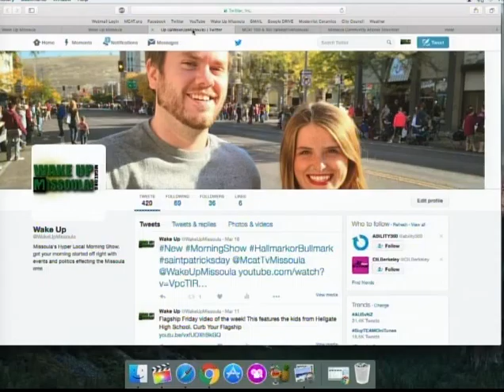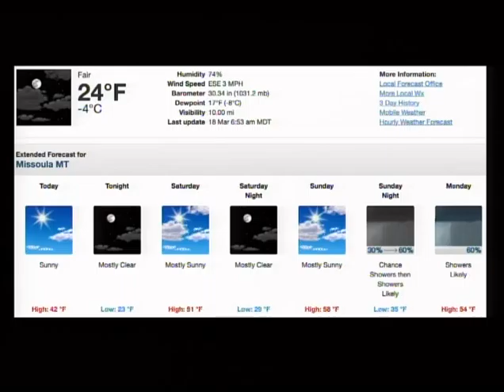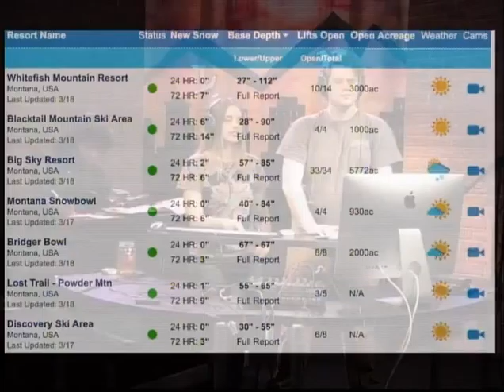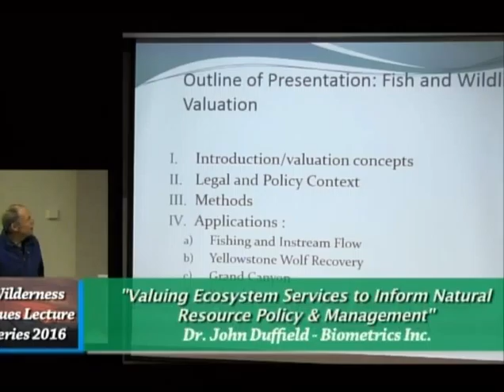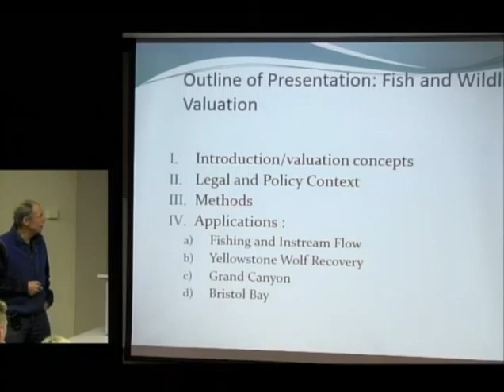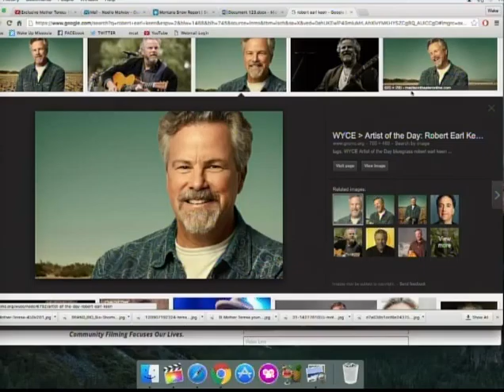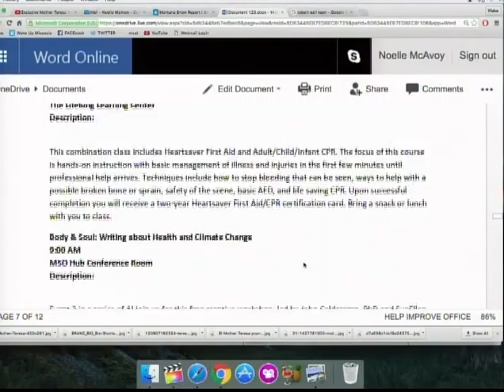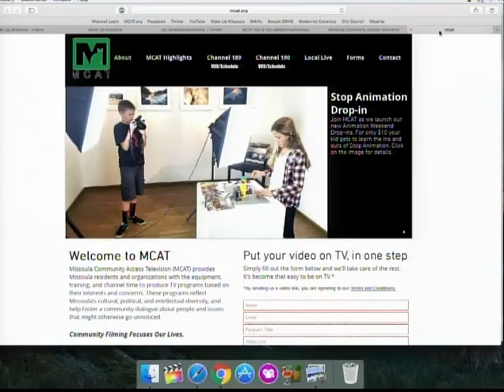Wake Up Missoula 03-18-2016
The Last Best Morning Show! Friday is here and we are here to tell you somthinh about Tell Us Something featuring our interview with Marc Moss talking about more than just his upcoming event at the Wilma the 29th. Noelle has events and more along with Scott talking about MCAT's Longest Running Original Program; "Wilderness Issues Lecture Series." Asaph talks about one of the most generous people to have ever lived who just became a Saint. It's looking like a Flagship Friday kinda week and we got a special one that will kick you right in the face. have a good weekend and see you Monday!